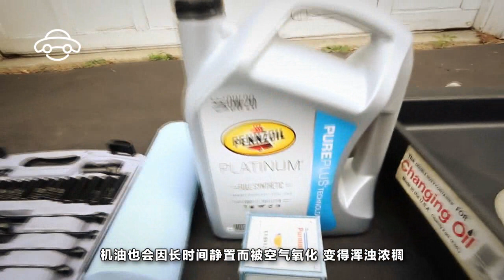【天下有車】長期不開很傷車怎麽辦 註意這3點 放再久都不用擔心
壹般人買車都是作為日常上班或者外出的代步工具，基本每天都會開出去。不過也有人長期不使用就直接放置在車庫裏，這無疑是在毀車。想想看，壹個電子玩具放久了還會因電池腐蝕而損壞，何況是汽車這種復雜的大型機器呢，如果實在需要將車子擱置壹段時間，需要提前做好保護措施。

首先最先註意的是電瓶，就算車子不使用，電瓶裏的電也會慢慢跑掉，如果電全部跑完了，可能等妳回頭再想用車的時候，就不壹定能打著車了。所以在擱置之前，最好將電池的負極拔掉，防止車子上的電子設備耗電。如果要擱置的時間比較久的話，可以提前把車子開出去壹會，給電瓶充充電，這樣可多放置壹段時間。